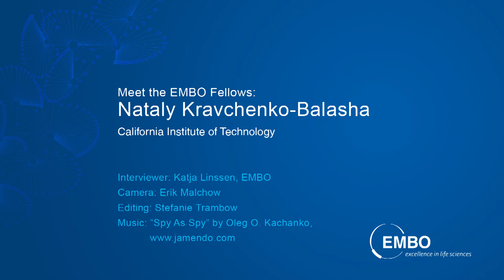Meet the EMBO Fellows - Nataly Kravchenko-Balasha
EMBO Fellow Nataly Kravchenko-Balasha provides advice on applying for an EMBO Fellowship and talks about her research, moving to the US, and receiving childcare support as part of an EMBO Fellowship.